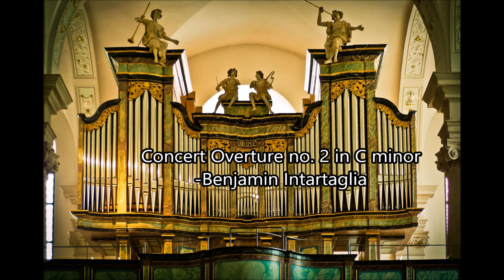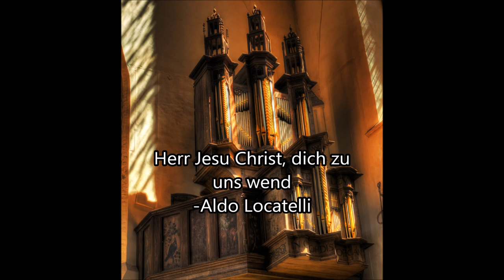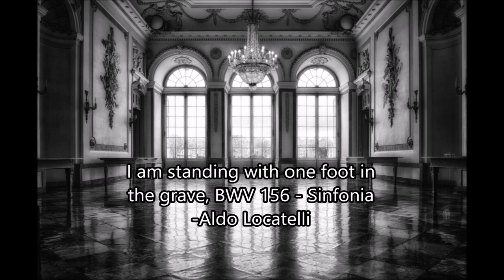The Most Epic Organ Music (1 full hour)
1 HOUR of the most epic and intense organ music. Great for studying, doing yoga, meditating and more. Thanks!

-Markus Staab

Es ist das Heil
-Ian Dollins

I am standing with one foot in the grave, BWV 156 - Sinfonia
-Aldo Locatelli

52 Chorale Preludes, Op.67 - Schmücke dich, o liebe Seele
-Denis Carpenter

Nun Komm
-Ian Dollins

18 Chorale Preludes
-Aldo Locatelli

Herr Jesu Christ, dich zu uns wend
-Aldo Locatelli

In allen meinen Taten
-Roland Lopes

Vom Himmel hoch, da komm ich her, BWV 700
-Aldo Locatelli

Fuga sopra il Magnificat, BWV 733
-Aldo Locatelli

Concert Overture no. 2 in C minor
-Benjamin Intartaglia

Morceau de Concert, Op. 24
-Bernhard Schneider

Bach - Alla Breve
-Ian Dollins

Organ Sonata no. 6 in G major, BWV 530 - III. Allegro
-Steve Wiberg

*All Music was uploaded from the public domain for commercial use via Public Domain Mark 1.0